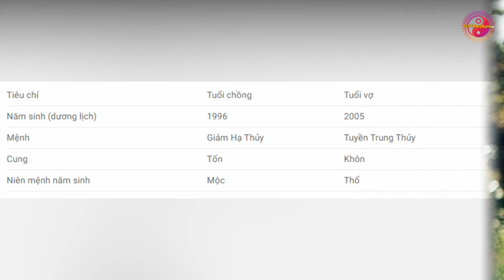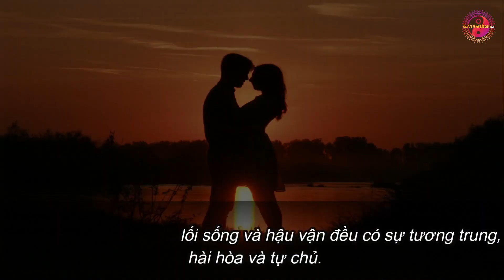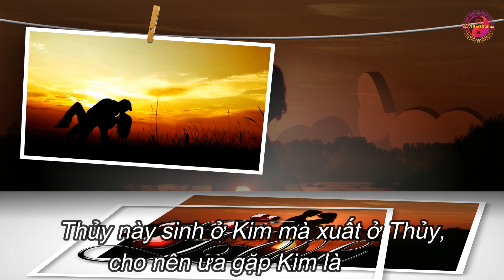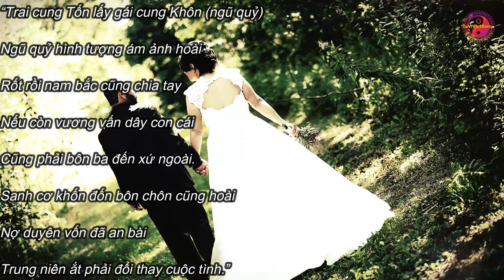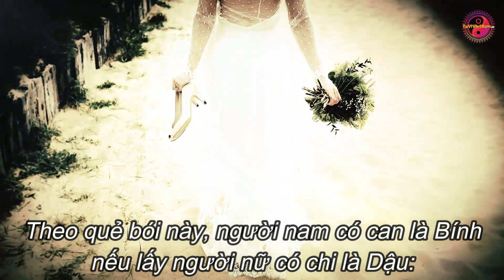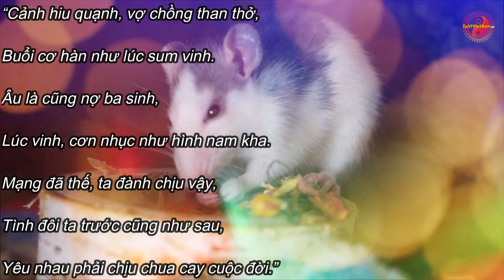Xem Tuổi Chồng 1996 Vợ 2005 Có HỢP NHAU Không? Xem Tuổi Vợ Chồng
Điểm số 2/10:  Điểm số ở mức trung bình cho thấy vợ chồng bạn có mệnh xung khắc, không tương hợp. Trong cuộc sống thường xuyên xung đột với nhau, hay gặp bất trắc hoặc trở ngại khó khăn. Tài lộc cũng không hưng thịnh. Nên tìm các phương pháp để hóa giải sự xung khắc. Khi xây nhà hay sinh con nên lựa chọn kĩ càng tránh xung khắc lại gặp thêm xung khắc. Đồng thời bỗ trợ nhau để cùng phấn đấu, cố gắng sẽ được đền đáp sau này.
* Xem thêm video Xem Tuổi Vợ Chồng